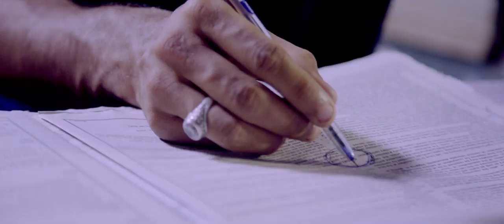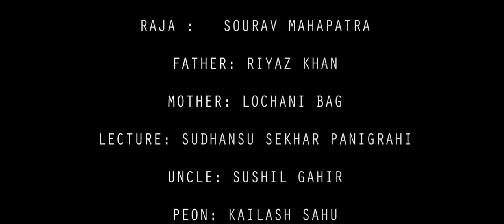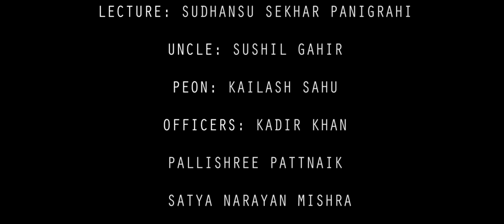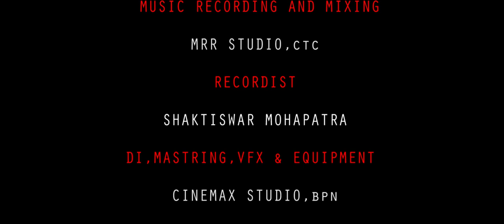WHY ? ( Odiya) | Human Sagar| Sourav Mahapatra | Amaresh Jena | Riyaz Khan| Lochani Bag| Kadir Khan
OM SAI PRODUCTIONS Presents,
A award winning Odiya Short Movie : WHY? (Based on a Transgender's Life)
Story, Screen Play , DOP and Directed By Amaresh Jena
Script, dialogues and Asst. Direction By  Rameswar Tripathy
Produce By Debendra Nath Patra
Chif. Camera Asst. : Madhu Sudhan Panda
Light : Bramhanand Pradhan and Team
Make Up : Susanta Patra
Singer : Human Sagar
Lyrics : Arun Mantri
Cast : Sourav Mahapatra, Riyaz Khan, Lochani Bag, Kadir Khan, Pallishree Pattnaik, , Satya Narayan Mishra, Sushil Gahir
Editing and DI : Amaresh Jena (Cinemax Studio)
Sub Title : Tathagat Mishra
Post Production : Rameswar Tripathy, Tathagat Mishra, Dibyajyoti Mahapatra, Rajeswar Tripathy & Umakant Jena